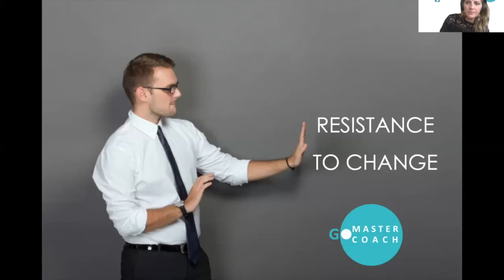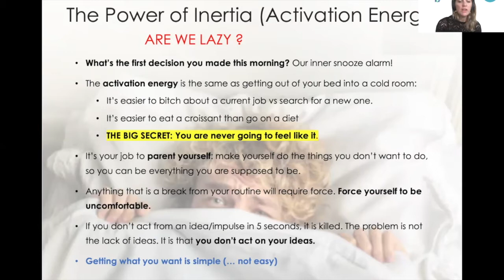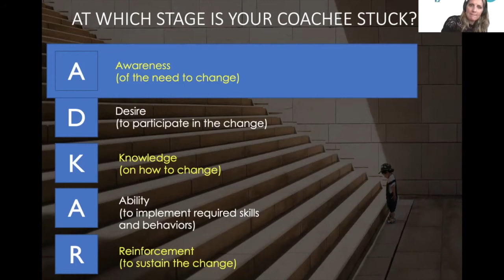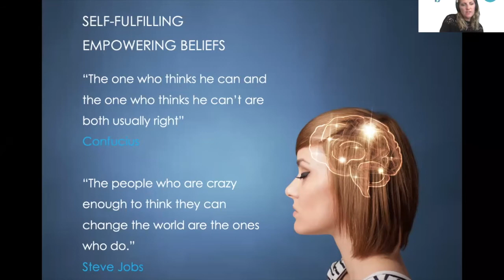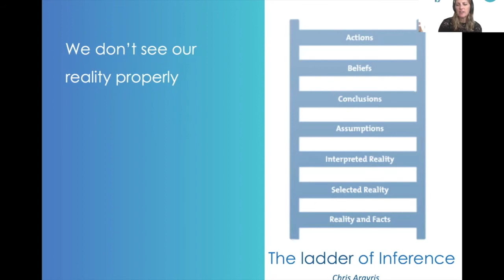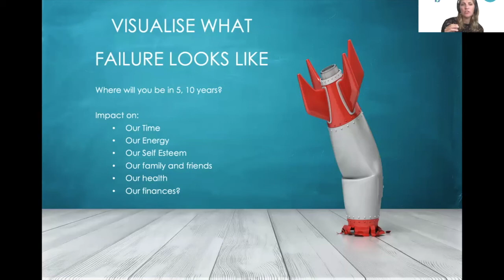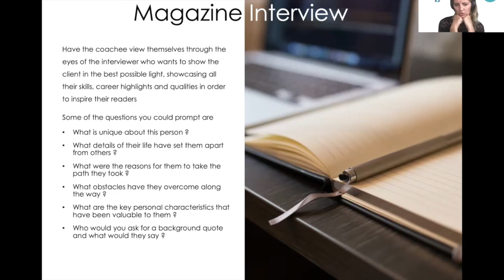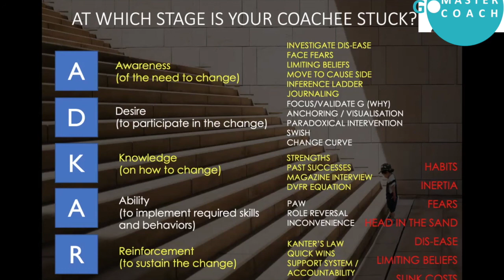Resistance to Change - How to coach someone resisting change?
How to coach someone resisting change?
At which level of resistance is your client (ADKAR model)?
Which tools / techniques to use for each stage of resistance?